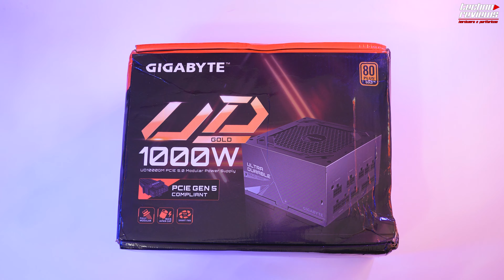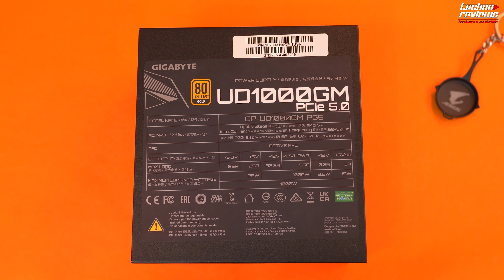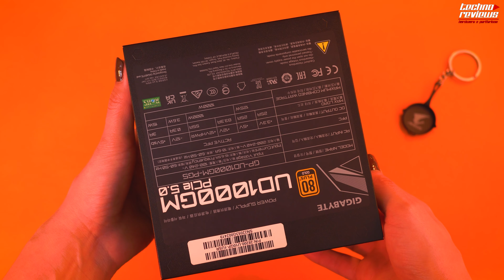FUENTE DE ALIMENTACION PREMIUM😱¿Vale la pena? | GIGABYTE UD GOLD 1000w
Con la certificación 80 Plus Gold, la serie UD puede obtener un 90% de eficiencia energética, lo que permite a los jugadores ahorrar significativamente en sus facturas de electricidad, según comenta Gigabyte 🤔. Acompáñanos a analizarla en profundidad🧐.

⛔SOS DE ARGENTINA? 💸 ARMA O MEJORA TU PC GAMER EN NUESTRA TIENDA 😍👉🏻